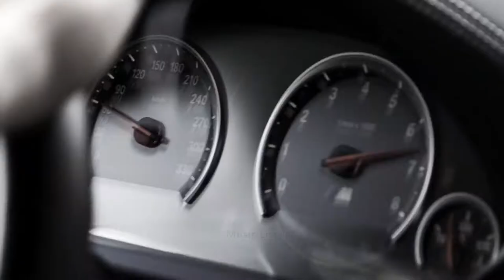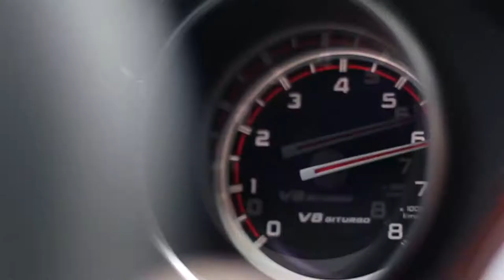Night Lovell Shaded Summers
Hi I am Serhio ,  and this is my music list for car and daily listening.

Please leave a comment of what song i should do next!!

If you have some issue with my upload for your track or video than let me know. If you wish for a track or video to be removed, let us know so we can remove it from our feed immediately.